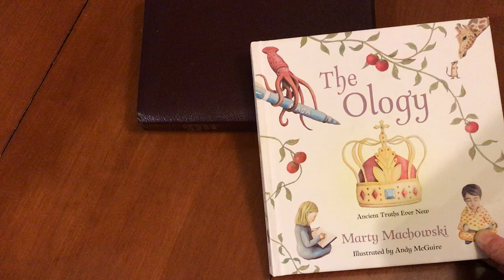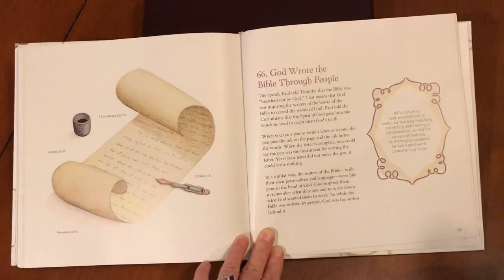66. God Wrote the Bible Through People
‘The Ology-Ancient Truths Ever New’ by Marty Machowski & illustrated by Andy McGuire. 2015 New Growth Press. Page 224-225